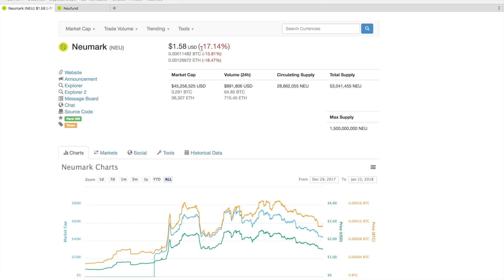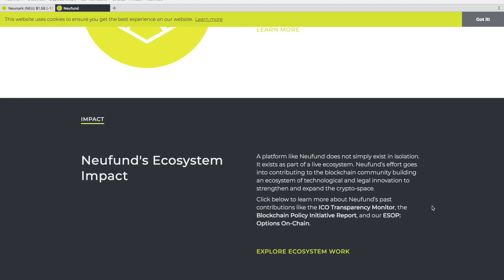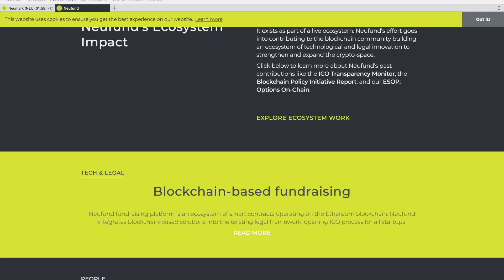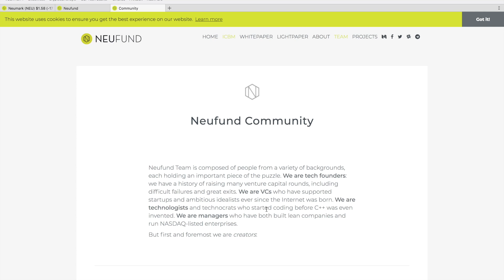What is Neumark (Neu)? Should you Invest in it?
When you sign up with Coinbase and buy or sell $100 of bitcoin or more, you'll earn $10 of free extra bitcoin!